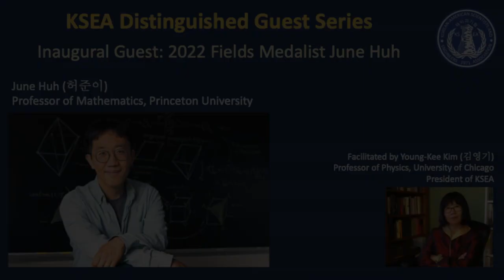1st KSEA Distinguished Guest Series June Huh